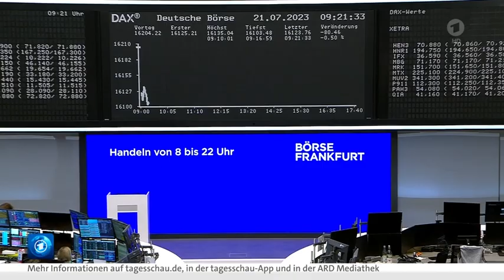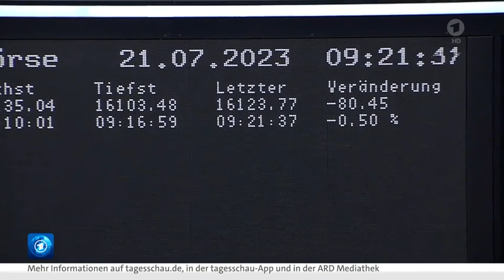BASF baut Offshore-Windpark in China, Vitesco ersetzt im MDAX die Software AG, 2.Teil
BASF baut Offshore-Windpark in China

Der Chemiekonzern BASF und das chinesische Energieunternehmen Mingyang gründen ein Gemeinschaftsunternehmen für einen Offshore-Windpark in Südchina. Mingyang werde 90 Prozent und BASF zehn Prozent der Anteile halten, teilten die beiden Unternehmen mit. Der Großteil des erzeugten Stroms soll für den neuen BASF-Verbundstandort Zhanjiang verwendet werden, der vollständig mit Strom aus erneuerbaren Quellen versorgt werden soll.

Vitesco ersetzt im MDAX die Software AG

Nachdem sich der US-Finanzinvestor Silver Lake gut 84 Prozent der Anteile an der Software AG gesichert hat, ergeben sich außerplanmäßige Wechsel im MDAX und SDAX. Wie der Indexanbieter Stoxx am Abend über die Deutsche Börse mitteilen ließ, wird das Darmstädter Unternehmen aus dem MDAX gelöscht und durch den Regensburger Autozulieferer Vitesco ersetzt. Dessen Platz im SDAX nehme der Fußball-Bundesligist Borussia Dortmund ein. Die Änderungen werden demnach am Dienstag wirksam.